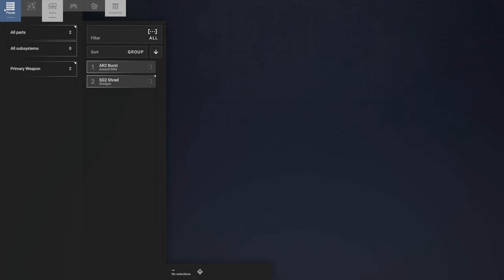Phantom Brigade - Demo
Phantom Brigade ist ein rundenbasiertes, taktisches RPG mit einem innovativen Zeitleisten-Befehlssystem
Phantom Brigade is a hybrid turn-based, tactical RPG with an innovative timeline-based command system.